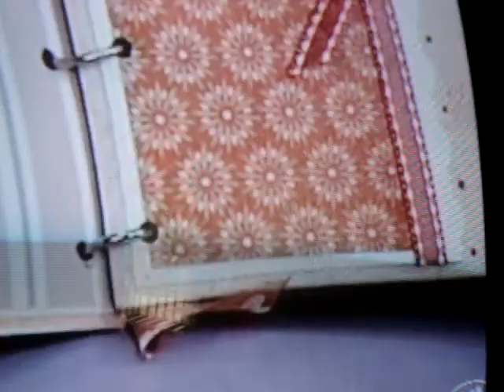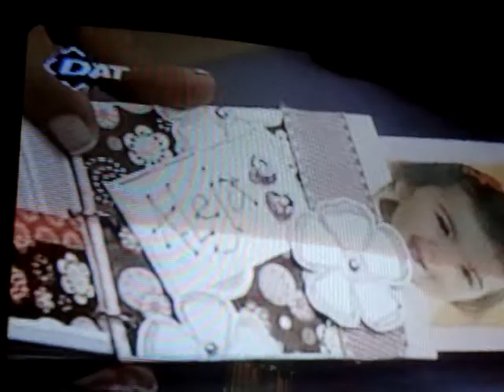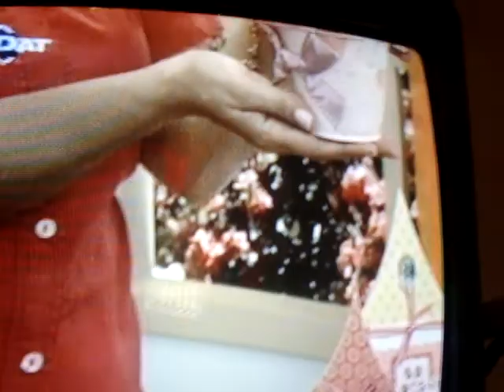ALBUMS TECNICAS DE RECICLAJE 4ta. PARTE.MPG.MPG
COQUETERIAS REALIZADAS POR  LA PROFESORA ALEJANDRA ABASALOS.
SEÑOR TE OFREZCO EL MUNDO PARA HACER TU SANTA VOLUNTAD.
DIOS BENDIGA A TODOS LOS PROFESORES Y PROFESORAS DE MANUALIDADES. QUE LA PRECIOSISIMA SANGRE DE CRISTO Y EL MANTO DE LA SANTISIMA VIRGEN LOS CUBRA AHORA Y SIEMPRE.
COMPARTAN, COMPARTAN, COMPARTAN ESTOS VIDEOS, CONOCIMIENTOS,PAGINAS WEB,  CON TODAS AQUELLAS PERSONAS QUE HACEN  MANUALIDADES.